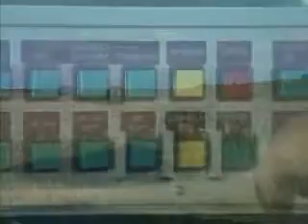Russian multiple rocket launcher BEREG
Please vote and comment